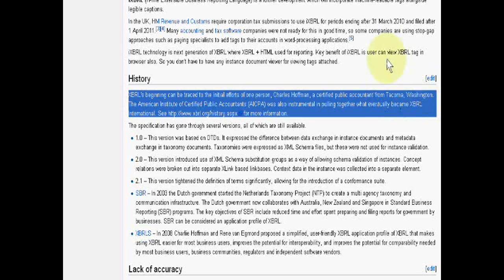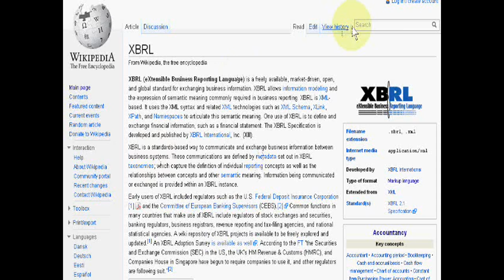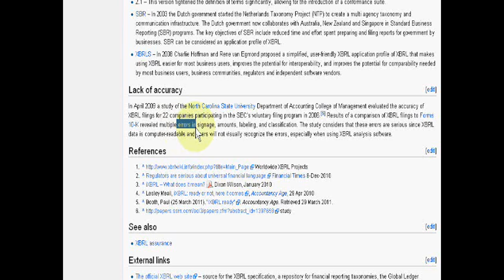What is XBRL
In simple hindi, I have explained what is xbrl. It is computer language for writing business and financial reports.